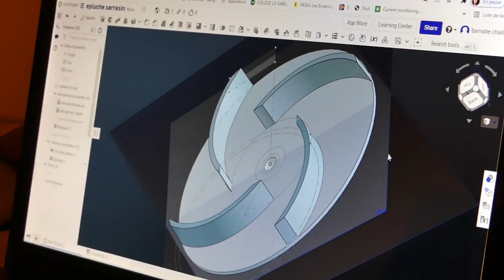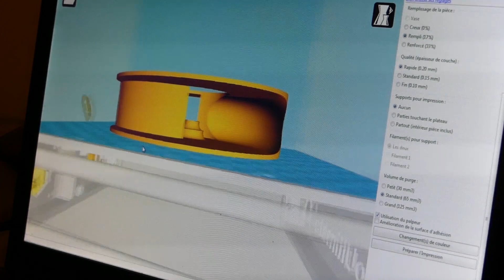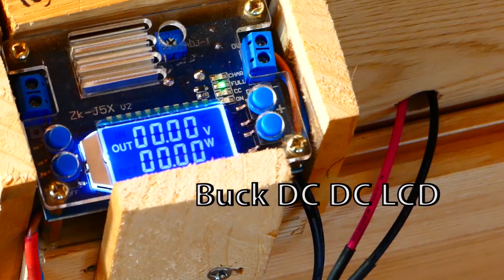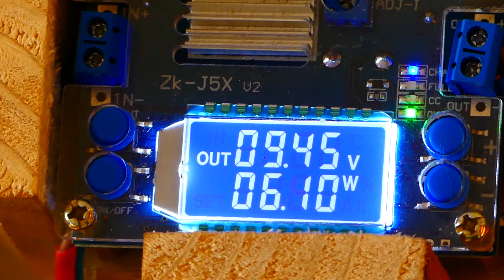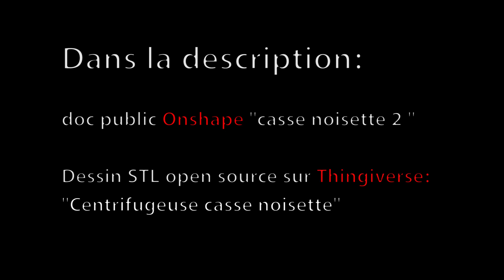Casse noisette pro à imprimer chez soi.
Peut on imprimer un vrai casse noisette en plastique (PLA) ?
Si ca se trouve, je vais être invité pour casser des noisettes tout un week end dans un écolieu hahaha.

À PROPOS
Titre de la vidéo : Casse noisette pro à imprimer chez soi.